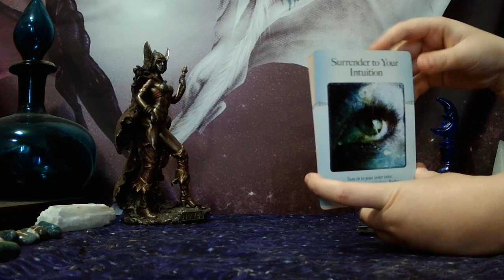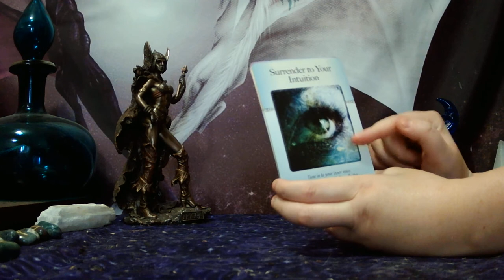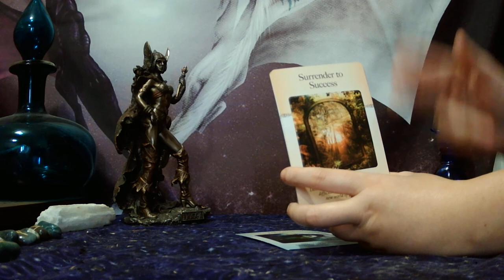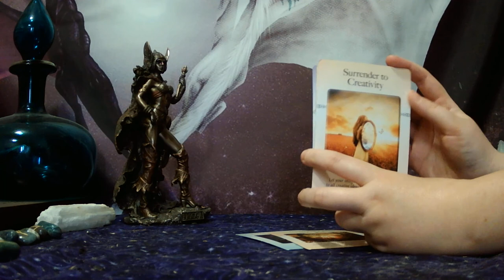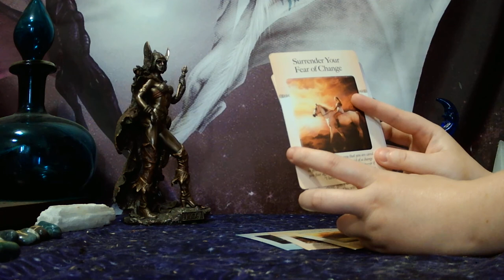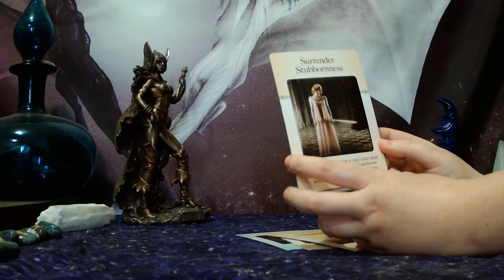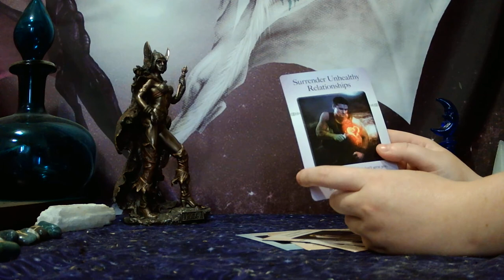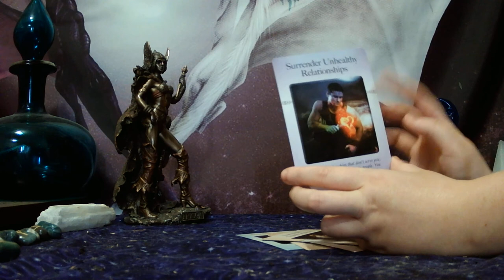SOULMATE/TWIN FLAME DISCUSSION - YOU HAVE MULTIPLE POTENTIAL LIFE PARTNERS